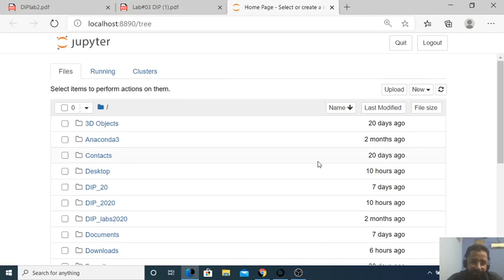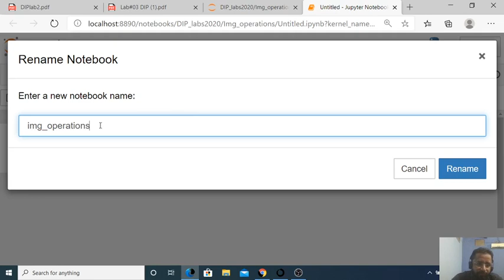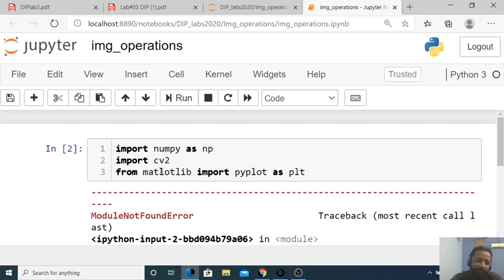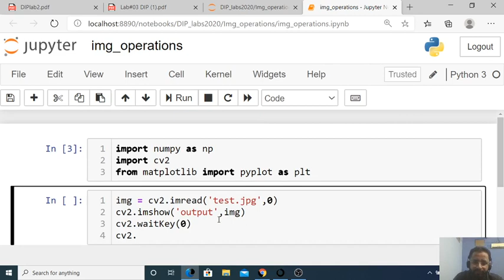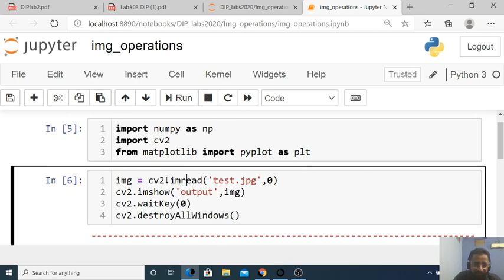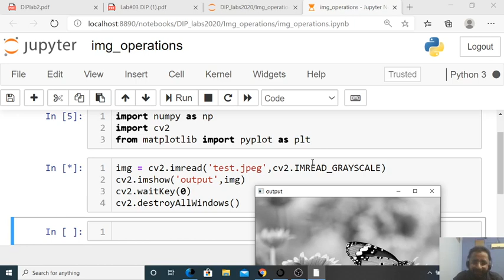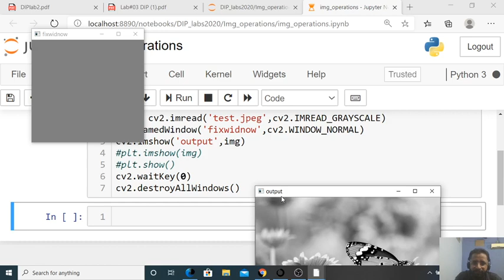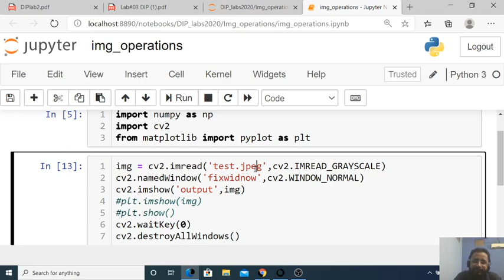Image read mode operation using OpenCV Python in Urdu/Hindi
In this tutorial, we are going to understand basic image read mode operations on an image using OpenCV python. And also we are going to check the ways through which an image is displayed.